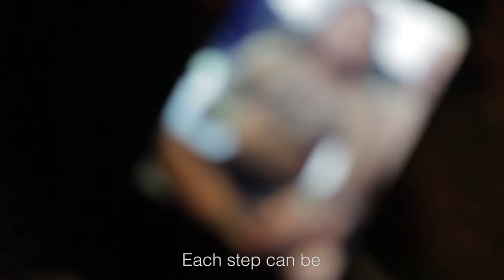Street artist AG Saño survived Super Typhoon Haiyan to paint the human face of climate change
As the Paris climate talks nears it’s end AG Saño’s art is a powerful reminder of exactly what’s at stake.